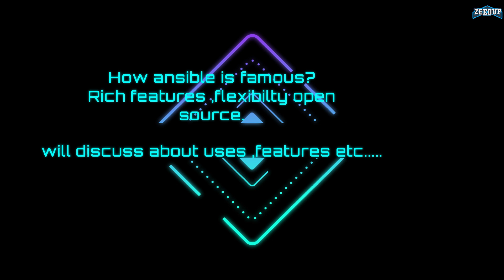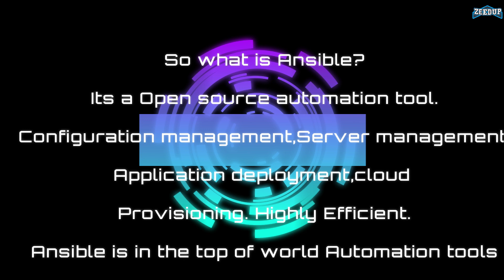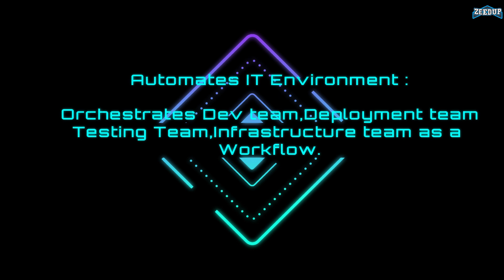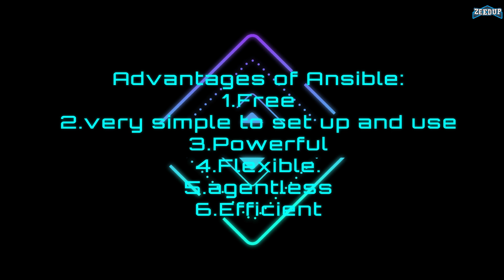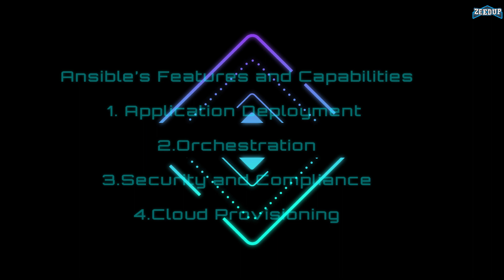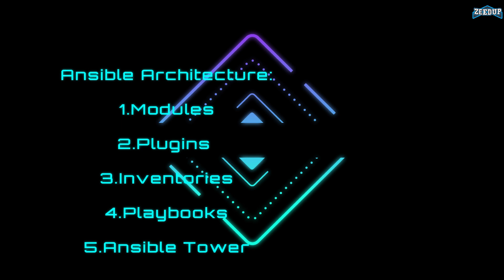What is Ansible in Tamil ? | Zeedup Technologies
What is Ansible in Tamil ?
Ansible explanation with simple explanation